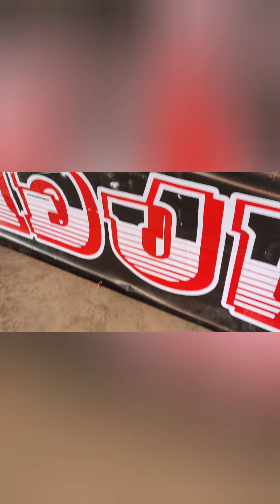วง คอทองแดง 20เช็ค สระบุรี